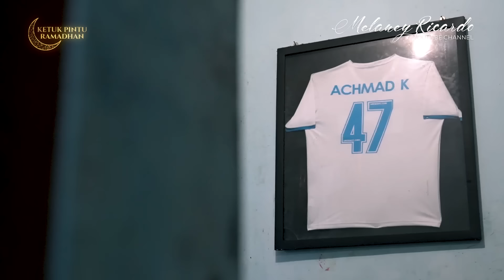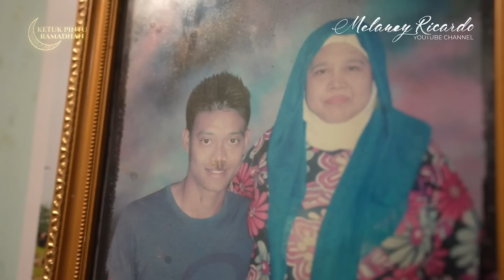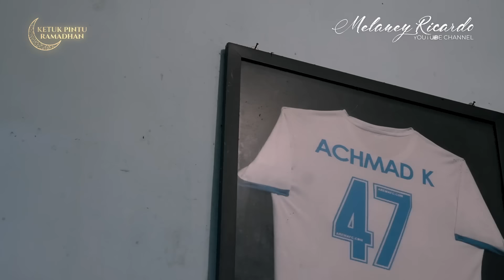“SEDIH BGT NASIB KURNIA MEIGA😢 TIDAK BS MELIHAT! BERCERAI🥹SAMPAI JUALAN MAKANAN!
VIRAL !!!  KIPER TIMNAS TERBAIK INDONESIA KURNIA MEIGA RELA BERJUALAN EMPING DAN RENGGINANG UNTUK MEMENUHI KEBUTUHAN HIDUP SERTA BERJUANG UNTUK KESEMBUHAN DARI PENYAKIT LANGKA YANG DI DERITA, MELALUI PROGRAM KPR (KETUK PINTU RAMADHAN) BERSAMA APLIKASI KIPASKIPAS, MELANEY MENYAMBANGI LANGSUNG RUMAH KURNIA MEIGA UNTUK BERBAGI REZKI DAN MENGUNGKAP FAKTA MENARIK SEPUTAR KURNIA MEIGA..

MELALUI APLIKASI KIPASKIPAS KALIAN BISA LANGSUNG MEMBANTU KURNIA MEIGA DENGAN CARA BERDONASI MELALUI LINK BERIKUT INI